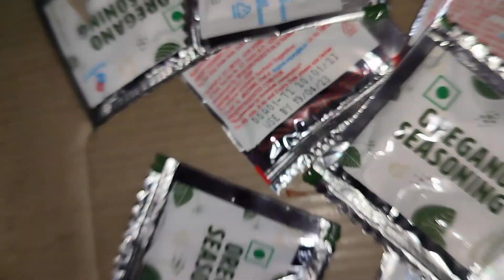Domino's Pizza ete sasta re miliba bhabi nathilu//Ghare hela party//Bap re kankada ete tanka#viral